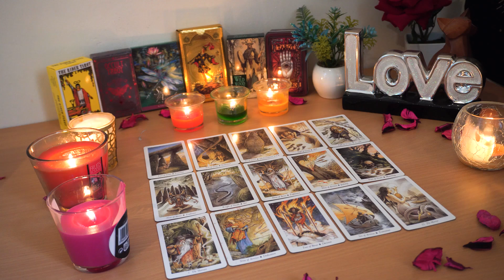CAPRICORN💘 Get Ready for a Big Shake Up. They Are Coming Home To You. Capricorn Tarot Love Reading